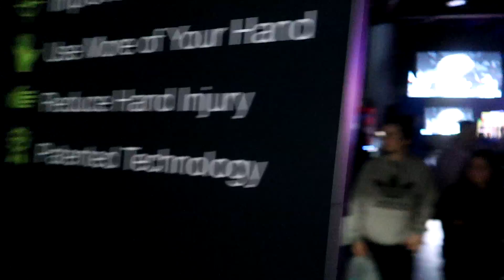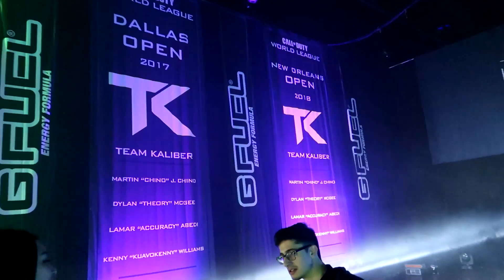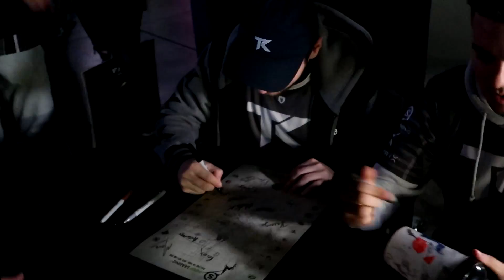FOREVER VENDETTA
12850 HWY 9 N
STE 600-420

KOSDFF APPAREL SHOP!
ARE YOU NAKED?

KOSDFF's DISCOUNTS!!!

PVP LIVE
Premium online gaming tournaments!